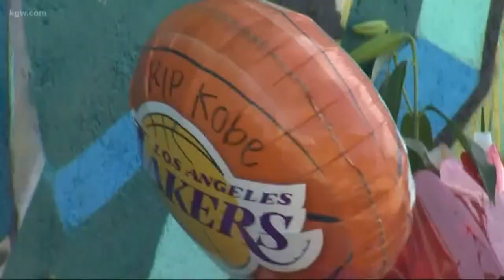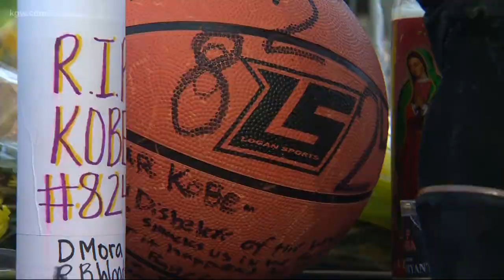Lakers prepare to honor Kobe in first home game since Bryant's death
The Blazers are getting ready to face the Lakers in Los Angeles. It's the first game since the tragic death of Kobe Bryant and his daughter.